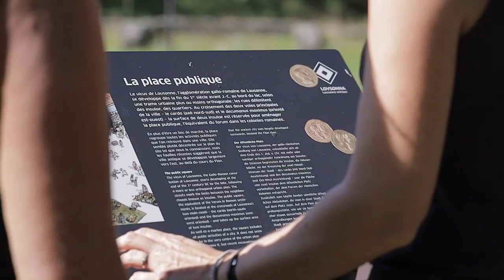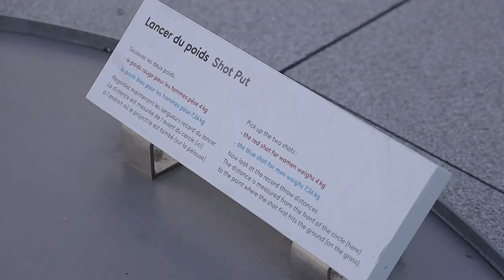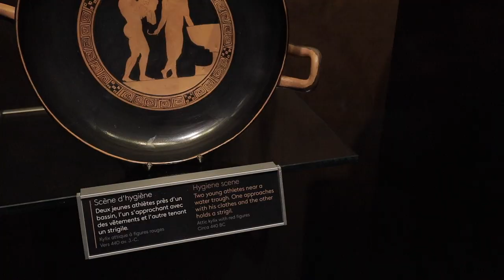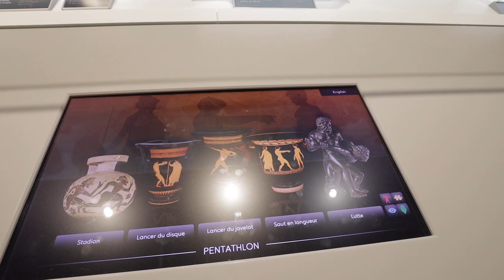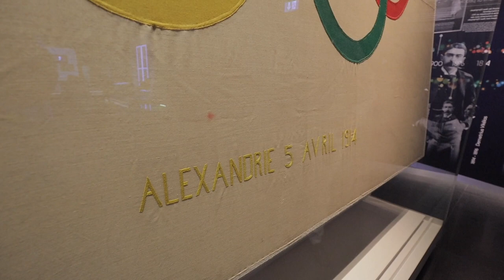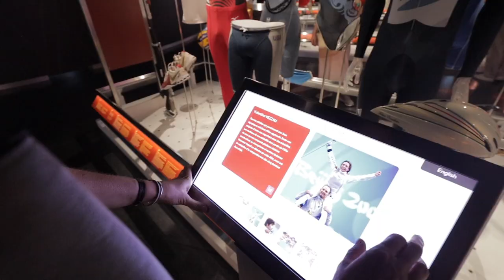Lausanna 1 Parte